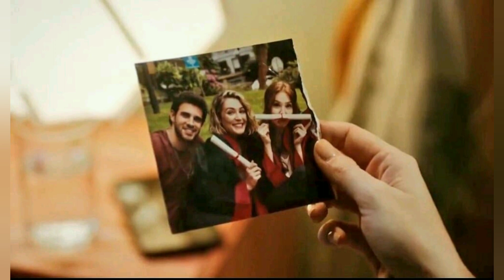İyi günde kötü günde 1.Bölüm Fotoları çıktı Elçin Sangu ve Ozan Dolunay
İyi günde kötü günde